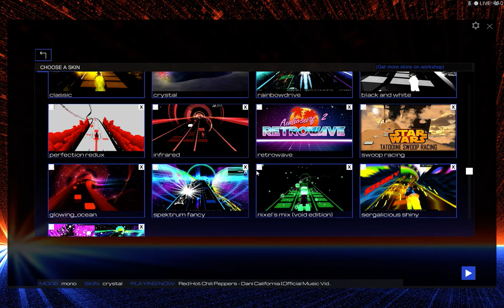AUDIOSURF 2 - Dani California - Red Hot Chilli Peppers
A Quick look at AUDIOSURF 2 on Steam (pc)